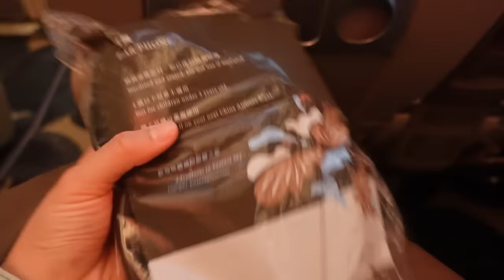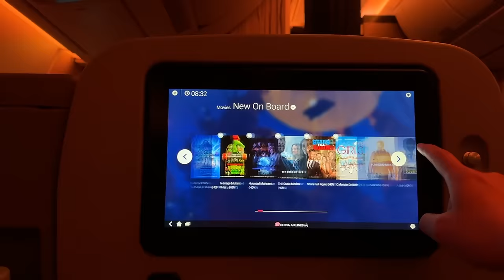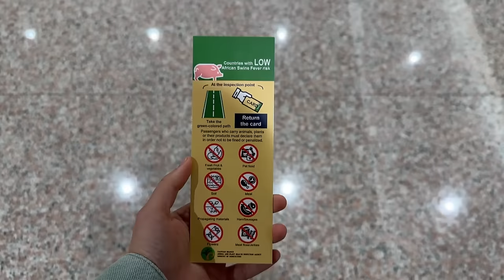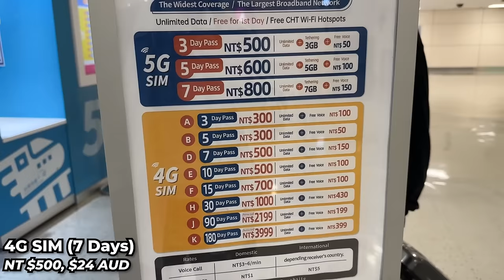FIRST DAY in TAIWAN TRAVEL VLOG! 🇹🇼 China Airlines Premium Economy, Plane Food & Beef Noodle Soup!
Locations Featured:
📍Totti's Rozelle, 197 Evans St, Rozelle NSW
📍Master Jim Beef Noodle: No. 24, Lane 52, Section 1, Da'an Rd, Da’an District, Taipei City, Taiwan
📍Coffee Underwater, No. 4, Lane 106, Longjiang Rd, Zhongshan District, Taipei City, Taiwan

00:00 Commute to Airport
01:25 China Airline Premium Economy Flight Review
03:27 Hotel Room Tour
06:45 Hotel Breakfast Spread
07:45 Exploring Taipei - First Meal
12:11 Taipei Cafe Experience

vlogging camera
bigger camera for food shots
bendy tripod